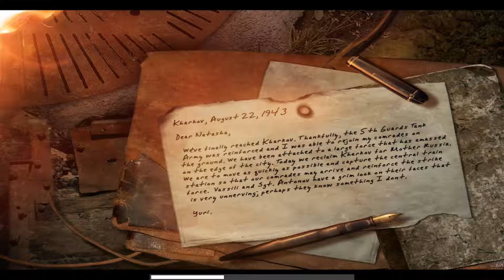Fields of Prokhorovka► Call of Duty: United Offensive -Part 11- [World War Tuesday]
Comrade, our new tank commander speaks an awful lot of German...

Don't worry about that, Dimitri!